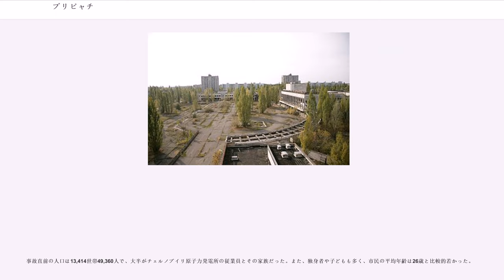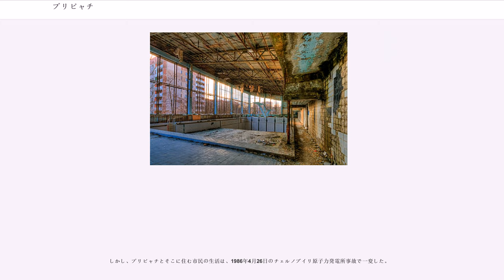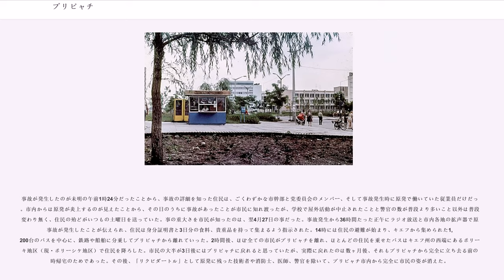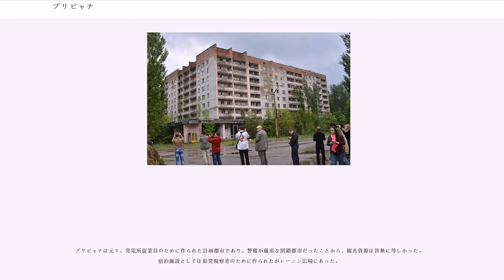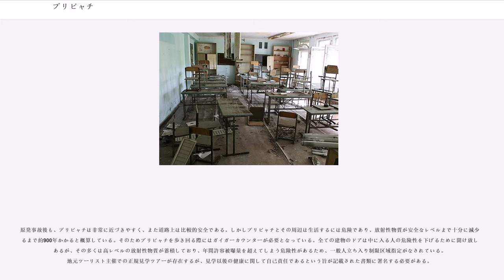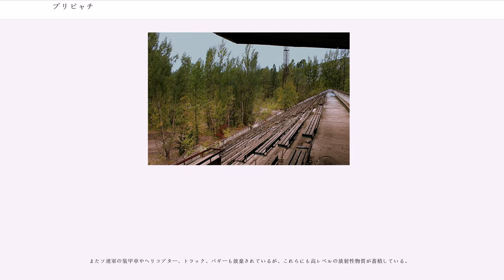プリピャチ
プリピャチ（ウクライナ語：プルィーピヤチまたはプルィープヤチ、ラテン文字転写：Pryp'yat’、ロシア語：プリーピャチ、Pripyat’）は、ウクライナの北部にある市である。1986年に起きたチェルノブイリ原子力発電所事故によって住民が避難したため現在は無人となっている。

市名は近くを流れるプリピャチ川に由来する。プリピャチ川の大半は隣国ベラルーシに位置し、ドニエプル川の合流地点に位置する。

ウクライナキエフ州の北部に位置し、ベラルーシとの国境からは16kmしか離れていない。市中心部から南に4km、ドニエプル川沿いの人工湖畔にチェルノブイリ原子力発電所（旧名 V・I・レーニン記念チェルノブイリ原子力発電所）がある。この人工湖の対岸には、原子力発電所の名前の由来になったチェルノブイリがあるが、プリピャチの方が原子力発電所に近い位置にある。

事故直前の人口は13,414世帯49,360人で、大半がチェルノブイリ原子力発電所の従業員とその家族だった。また、独身者や子どもも多く、市民の平均年齢は26歳と比較的若かった。

市章は原子モデルをあしらい、市のモットーも原子力に因んでいた。市内にはエレベーター完備の集合住宅などの近代的な建物や4つの病院、、、、公園などの様々な施設が建てられ、ソ連国内有数の充実した社会インフラを有していた。これらの施設は原発事故後に市街地ごと放置され、30年以上の時を経た廃墟と化しており、一部は木々が生い茂っている。

ソビエト連邦時代の1970年2月4日、チェルノブイリ原子力発電所の建設と合わせて創建された計画都市である。当時は地図上にない閉鎖都市であり、厳重な警備態勢が敷かれていた。1978年5月27日には、チェルノブイリ原子力発電所1号炉が営業運転を始めた。1979年5月28日には最大出力1ギガワットの2号炉が営業運転を始めたため、プリピャチの人口も発電所の拡大に合わせて増えていった。1984年3月26日に4号炉が営業運転を始めた時点で、チェルノブイリ原子力発電所はソ連の原子力発電量の15%とハンガリーへの電力輸出の約80%を占める、世界有数の原子力発電所に成長していた。チェルノブイリ原子力発電所はさらに5・6号炉も建設が進んでおり、プリピャチには高度なインフラが整備されて、人口はさらに増加するはずだった。

しかし、プリピャチとそこに住む市民の生活は、1986年4月26日のチェルノブイリ原子力発電所事故で一変した。

事故が発生したのが未明の午前1時24分だったことから、事故の詳細を知った住民は、ごくわずかな市幹部と党委員会のメンバー、そして事故発生時に原発で働いていた従業員だけだった。市内からは原発が炎上するのが見えたことから、その日のうちに事故があったことが市民に知れ渡ったが、学校で屋外活動が中止されたことと警官の数が普段より多いこと以外は普段と変わり無く、住民の殆どがいつもの土曜日を送っていた。事の重大さを市民が知ったのは、翌4月27日の事だった。事故発生から36時間たった正午にラジオ放送と市内各地の拡声器で原発事故が発生したことが伝えられ、住民は身分証明書と3日分の食料、貴重品を持って集まるよう指示された。14時には住民の避難が始まり、キエフから集められた1,200台のバスを中心に、鉄路や船舶に分乗してプリピャチから離れていった。2時間後、ほぼ全ての市民がプリピャチを離れ、ほとんどの住民を乗せたバスはキエフ州の西端にあるポリースキ地区（現・ポリーシケ地区）で住民を降ろした。市民の大半が3日後にはプリピャチに戻れると思っていたが、実際に戻れたのは数ヶ月後、それもプリピャチから完全に立ち去る前の一時帰宅のためであった。その後、「リクビダートル」として原発に残った技術者や消防士、医師、警官を除いて、プリピャチ市内から完全に市民の姿が消えた。

原発事故発生後、キエフ州の各地にプリピャチを含む避難民の村が作られたほか、原発従業員には優先的にキエフへの移住が許可された。さらに原発から東に50kmの場所に計画都市スラブチッチが作られ、プリピャチの全住民が事故の起きた年の10月から1988年10月にかけて移住した。同じく原発事故の影響を受けたチェルノブイリは少数の（主に年老いた）住民が余生を過ごすことを望んだため完全に無人にはなっていないが、プリピャチはチェルノブイリよりも原子力発電所に近かったこともあって無人となり、郵便番号...